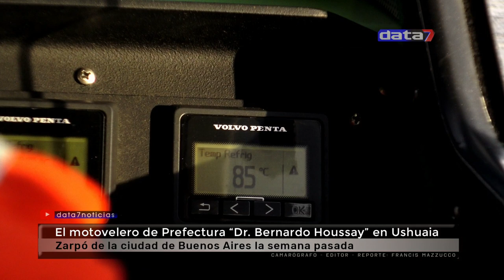Llegó a Ushuaia el Motovelero "Bernardo Houssay" de Prefectura Naval-Exclusivo @Data7Noticias 🇦🇷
El motovelero de Prefectura “Dr. Bernardo Houssay”
Arribo al puerto de Ushuaia

El motovelero de Prefectura arribo a la ciudad de Ushuaia en horas de la mañana, el cual fue recibido y acompañado por Guardacostas de la Institución y veleros pertenecientes a distintos clubes náuticos de Ushuaia.
Zarpo de la ciudad autónoma de Buenos Aires el pasado 28 de agosto, siendo despedido por La ministra de Seguridad de la Nación, Sabina Frederic y el Prefecto Nacional Naval, prefecto general Mario Farinón.
Esta recalada en la ciudad de Ushuaia, se realiza a los efectos de realizar tareas de reaprovisionamiento logístico, para luego emprender rumbo destino al  Puerto del Callao (Perú) donde participara de los festejos por el bicentenario de la Marina de Guerra del Perú.
Para la Prefectura se trata de un hecho histórico ya que nunca una embarcación de la Institución visitó Perú y, además, es la primera vez que el Houssay navega por el océano Pacífico, constituyendo dicho travesía una importante oportunidad para la formación, capacitación y perfeccionamiento del personal embarcado.
El motovelero oceonográfico Bernardo Houssay, bautizado en honor al médico y premio nobel argentino es, en su tipo, el que más millas recorrió y aún está a flote, mientras que fue construido en Dinamarca en 1931 para los Estados Unidos, vendido al Conicet de Argentina en 1967 y trasladado a la Prefectura en 1996.
El Houssay, fue bautizado como "El sabio del mar" es uno de los veleros más grandes, con 44 metros de eslora –distancia que se mide entre la proa y la popa- y un peso de casi 500, tiene capacidad para 30 tripulantes y una veintena de científicos, quienes pueden trabajar en sus dos laboratorios, el húmedo y el seco.

Si usted lo desea, puede hacer una donación de 400 Pesos